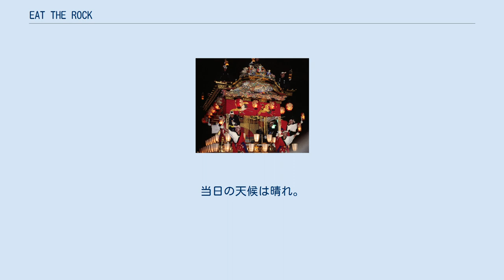EAT THE ROCK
滋賀県の行事・イベント
EAT THE ROCK（イートザロック）は、滋賀県で開催されている野外音楽イベント（ロック・フェスティバル）である。
 2012年より開催。
初年度より入場無料。
 屋根付きの多目的グラウンドであるドラゴンハットの半分をステージエリアとし、メインの2ステージが設置されている。
（残りのステージはドラゴンハット外の野外および室内） 残り半分はフードコートおよび物販エリアとして使用している。
フードコート側にはブルーシートが敷かれ、テーブルや椅子も用意されている。
 ドラゴンハット外には芝生エリアもあり、シートを敷く事も可能。
 MCはSoCo。
 9月1日(土)に開催。
 8月24日(土)に開催。
 8月10日(日)に開催を予定していたが、台風のため中止となった。
 当日は、地元バンドのSKA FREAKSが出演可能なバンドを集め、長浜市の風の街ホールにて代替イベントを開催した。
 代替イベント 他 当日出演予定バンド 8月9日(日)に開催。
当日の天候は晴れ。
 8月8日(土)には初めて前夜祭を開催した。
 前夜祭 当日 8月6日(土)に開催。
 9月23日(土)に開催。
 8月11日(土)に開催。
 8月10日(土)に開催予定。